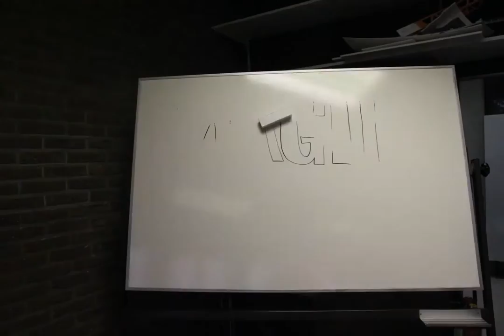MAGIK ENERGY Simon, Ruben, Jordy, Pascal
a stop motion project for school making of a commercial spot